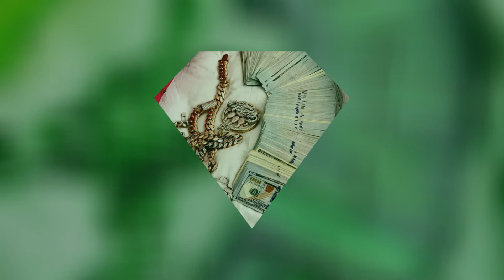🤑(FREE) Polo G x Drake x StaySolidRocky Type Beat 2020 - Hole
This beat is a banger! I was perfecting it for a couple of hours to be honest and I think it came out great. I even think this is one of my best beats! What do you think? What do you think about my beats in general? I really would love to hear your opinion ;)

Must credit (Prod. by @steviesunburn_)

Stevie Sunburn, Free, Type, Beat, Beats, Instrumental, Instrumentals, Free Beat, Free Beats,
Free Instrumental, Free Instrumentals, Free PlayBoi Carti Type Beat, Zay 808 Type Beat, Zaytoven Type Beat, Lil Mosey Type Beat, Lil Mosey 2020, Royce David Type Beat, Trap Anthem Type Beat,
Rap Instrumental, Trap Instrumental, Rap Type Beat, Trap Type Beat
21 Savage Type Beat 2020, PlayBoi Carti Type Beat 2020, Future Type Beat 2020, Gunna Type Beat 2020, Wheezy Type Beat 2020, Southside Type Beat 2020,
Drake Type Beat 2020, PARTYNEXTDOOR Type beat 2020, Tory Lanez Type Beat 2020, Lil Baby Type Beat 2020, Young Thug Type Beat 2020, Hoodrich Pablo Juan Type Beat,
Lil Uzi Vert Type Beat 2020, Eternal Atake Type Beat, Tm88 Type Beat, Gucci Mane Type Beat 2020, Meek Mill Type Beat 2020, Migos Type Beat 2020, Culture III
Bryson Tiller Type Beat 2020, RnB Type Beat 2020, Free Trap Beat 2020, Free Drake Type Beat 2020, Free Gunna Type Beat, Quavo Type Beat, Offset Type Beat 2020,
Metro Boomin Type Beat 2020, Cashmoneyap, K Beazy, Free Instrumental, Hard Trap Beat 2020, Dark Trap Beat 2020, Murda Beatz Type Beat 2020, Murda Beatz,
Free 21 Savage Type Beat, Young Nudy Type Beat, Pierre Bourne Type Beat, Cardo Got Wings Type Beat, Shoreline Mafia Type Beat 2020, HipHop Trap Beats 2020, Lil Pump Type Beat 2020, Comethazine Type Beat, Trippie Redd Type Beat 2020, Jay Z Type Beat 2020, Rick Ross Type Beat 2020, DJ Khaled 2020, Freddie Gibbs Type Beat,
Nipsey Hussle Type Beat, NAV Type Beat 2020, Rich The Kid Type Beat 2020, Famous Dex Type Beat 2020, Travis Scott Type Beat 2020, Free Travis Scott Type Beat
Tekashi 69,6ix9ine